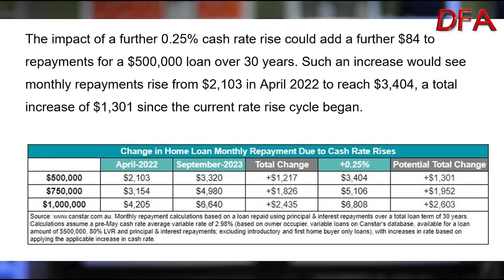More Pressure For More People! With Steve Mickenbecker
I caught up with Steve from Canstar to look at how household finances are holding up in the high interest rate environment, and what they can do to alleviate the pressure.

Steve Mickenbecker is in Canstar’s Group Executive Team, bringing more than 30 years of experience in the Australian financial services industry. As a financial commentator for Canstar, Steve enjoys sharing his expertise across topics such as home loans, superannuation, insurance, mortgages, banking, credit cards, investment, budgeting, money management and more.